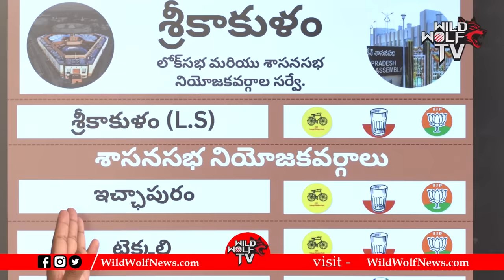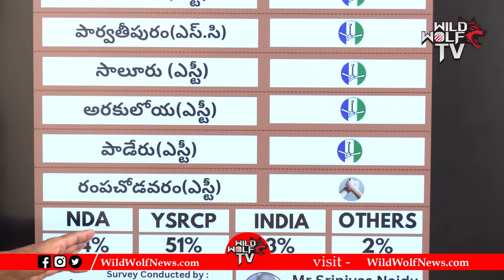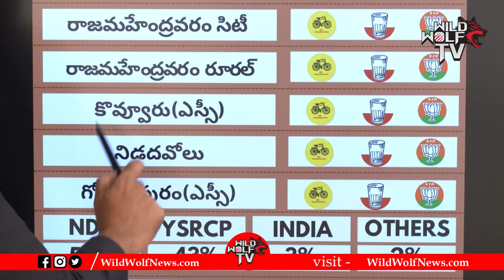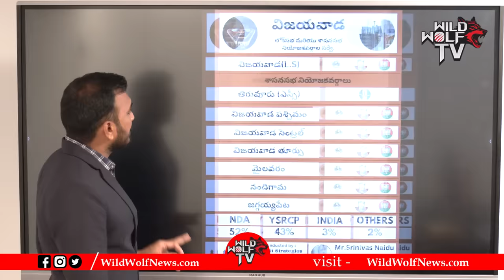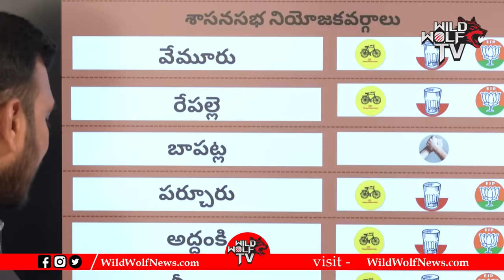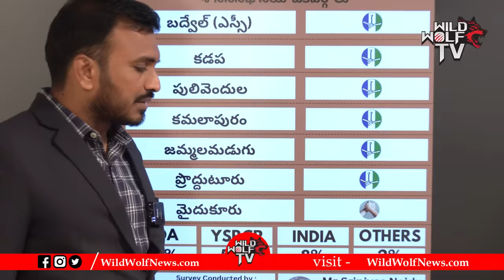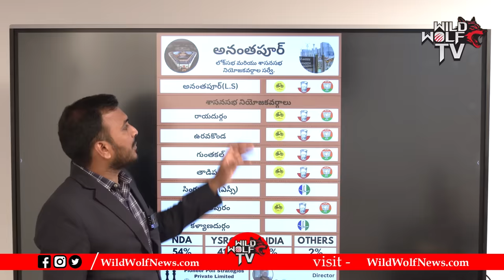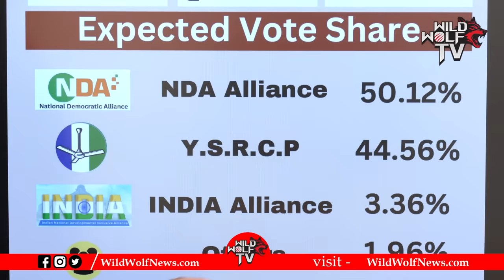AP Elections 2024 Latest Survey | Who Will Win In AP Next CM | YS Jagan Vs Chandrababu | Wild Wolf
Watch here